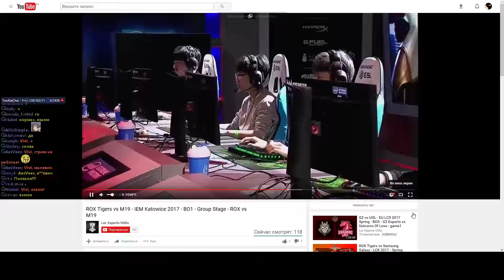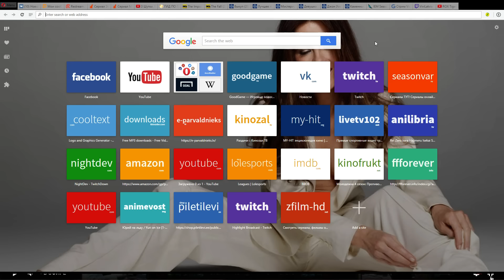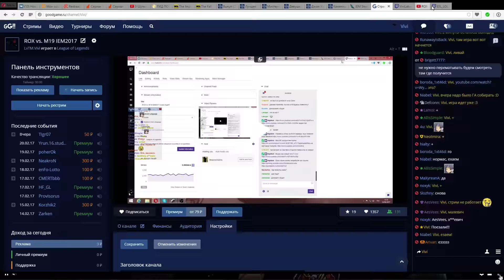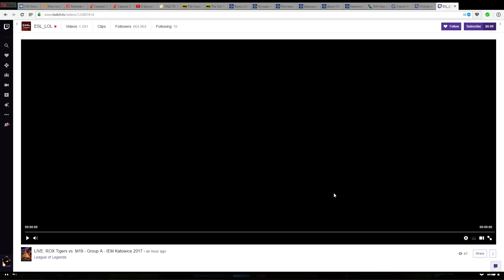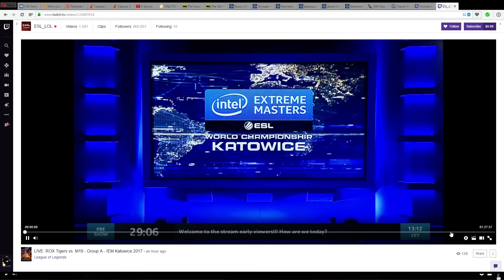ROX vs. M19 (IEM2017 Katowice) Game1